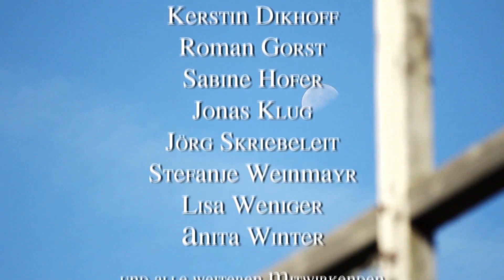Gut bayrisch - Gern evangelisch 4/12 - Flossenbürg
Redaktion und Regie: Heike Springer
Kamera: Julius Dolard, Oliver Portmann
Ton: Max Kühn, Michael Mitschka, Michael Hesse
Schnitt: Christian Scholz
Eine Produktion der Evangelischen Medienagentur (EMA) im Auftrag des Kirchenkreises Regensburg der Evangelisch-Lutherischen Kirche in Bayern, Regionalbischof Dr. Hans-Martin Weiss